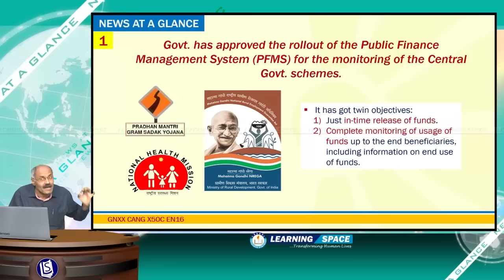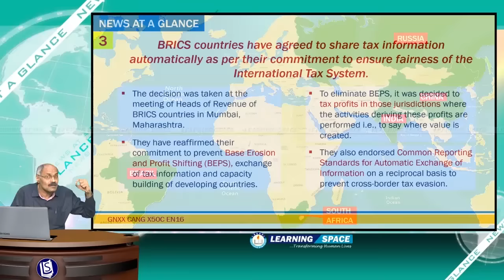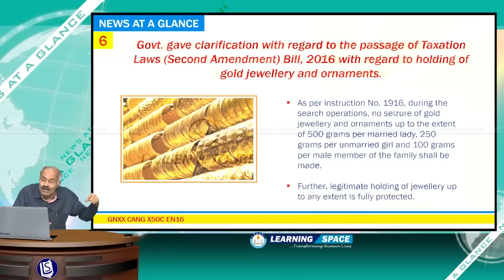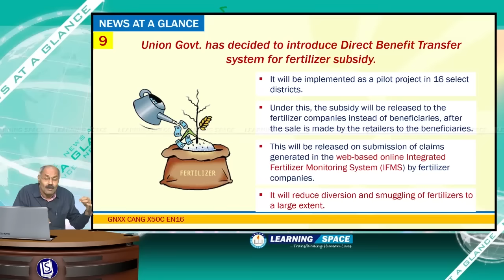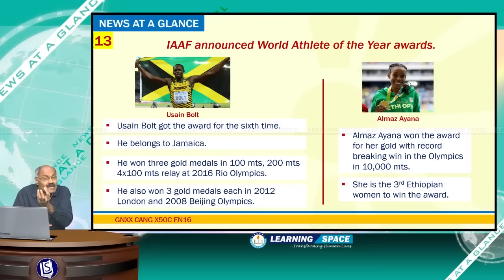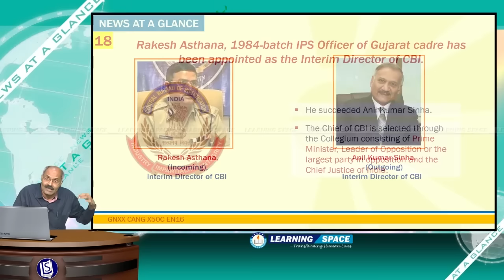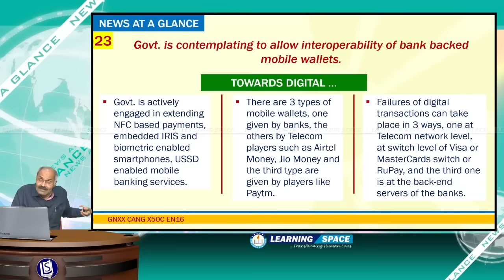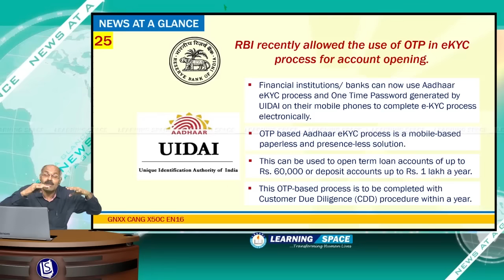Current Affairs "NEWS AT A GLANCE" of 50th Week(12th Dec to 18th Dec)of 2016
This video is on “News At A Glance” for the period of 12th Dec to 18th Dec, 2016.